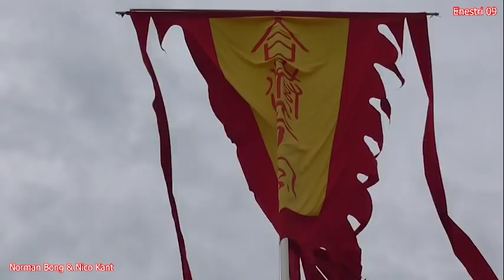ULTAH NG KUK SHIN TI " HALAMAN KELENTENG BANJIR PENONTON & TATUNG "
luar biasa antusias penonton dari berbagai penjuru kota singkawang hadir menyaksikan peristiwa ultah Ng kuk shin ti selanjutnya tonton video ini sampai selesai mohon dukungan sahabat untuk like komen dan subscribe terima kasih